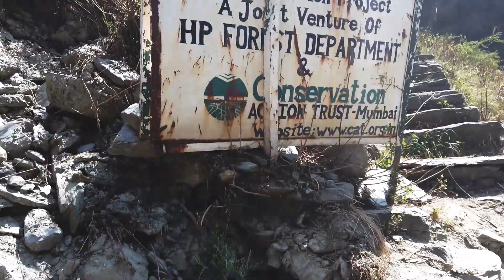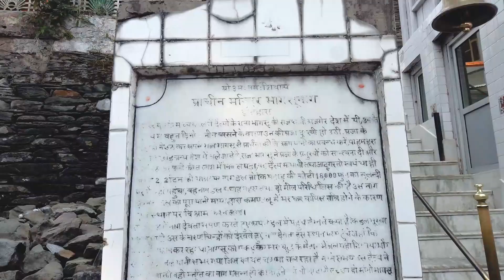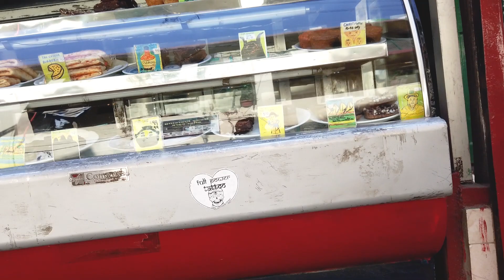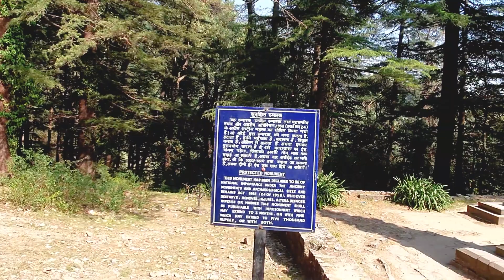McLeodGanj Trip Budget | McLeodGanj Tourist Places | McLeodGanj Tour Guide